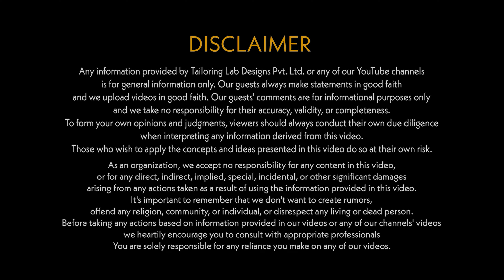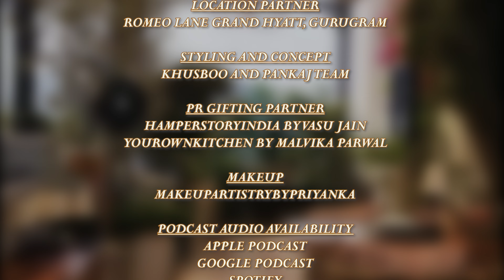The KSG Podcast : Celebrity Chef Nishant Choubey : Episode 8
Fashion Podcast | Entrepreneurship Podcast | Life Podcast